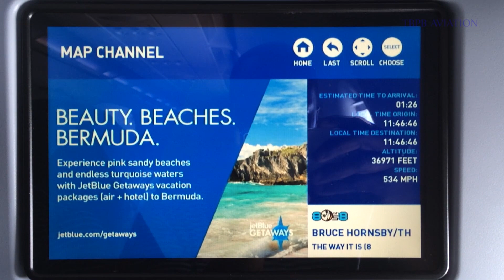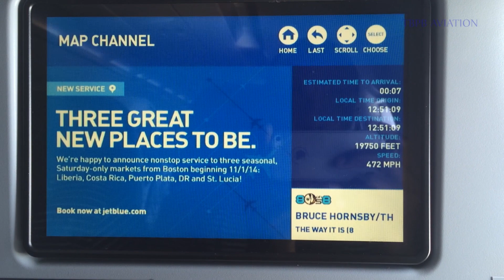Out the Window - JetBlue 661 Airbus A321 New York - Barbados with Go-around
Trip to Barbados on-board JetBlue's A321 Blue Swayed N905JB.
This video features a Go-Around at around 18 minutes.
The cause, from the captain, was too sharp of a left turn to intercept the localizer, too late, at too high of an altitude, no way we were going to make that, but they tried.
For those who ever wondered what the sounds dings, pings, and pong on board an airliner are I've made some notes in this video and also in the video of the outbound leg as to what they were. See this channel for that video